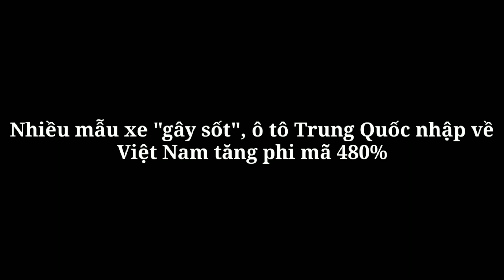Nhiều mẫu xe "gây sốt", ô tô Trung Quốc nhập về Việt Nam tăng phi mã 480%_360 Xe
Lượng ô tô nguyên chiếc các loại nhập khẩu về Việt Nam trong 4 tháng đầu năm đạt 50.161 chiếc, trong đó ghi nhận lượng xe Trung Quốc tăng mạnh, tới 480%.